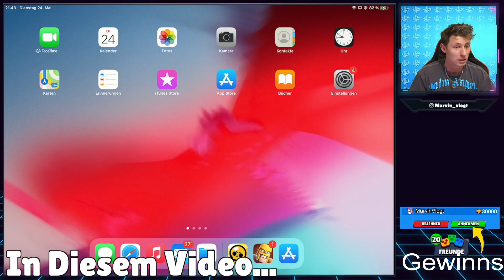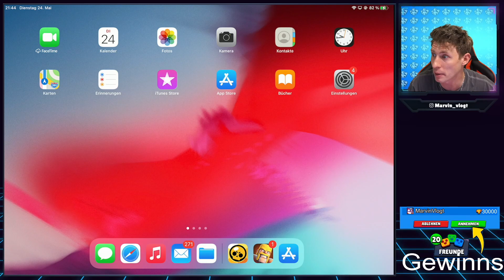Mein Brawl Stars ist Komplett KAPUTT *Wer kann mir Helfen*.........